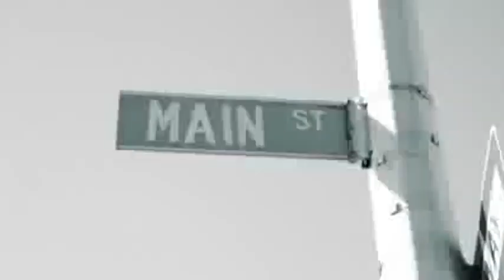Noreaga Catches His Son Listening To Chief Keef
In an interview with Nore, he reveals what happened when he son was listening to Chief Keef.